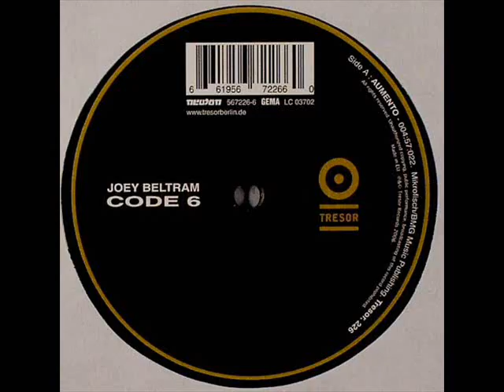Joey Beltram - Aumento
Label:Tresor
Catalog#:Tresor 226
Format:Vinyl, 12"
Country:Germany
Released:15 Jul 2006